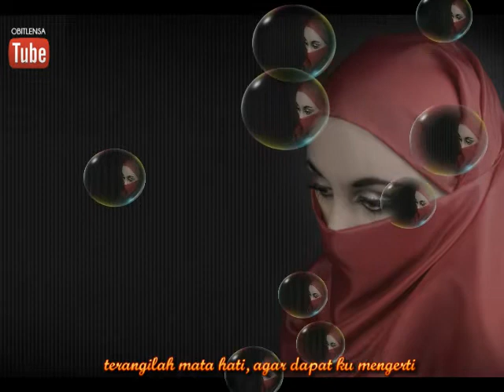Langit Ketujuh~new version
Dulu kau pernah berkata
Andai kata kita bercinta
Akan kau bina mahligai
Yang terapung dilangit ke tujuh

Sememangnya seakan
Khayalan belaka
Aku tak percaya

Kata-katamu hanya mimpi
Di siang hari
Kemarau panjang
Berpanas jua
Berteduh tidak

Hati kecil tak memahami
Mahligai itu ada di syurga
Terangilah mata hati
Agar dapat ku mengerti

Kataku bukan mimpi
Di siang hari
Berpanas tidak
Berteduh ju